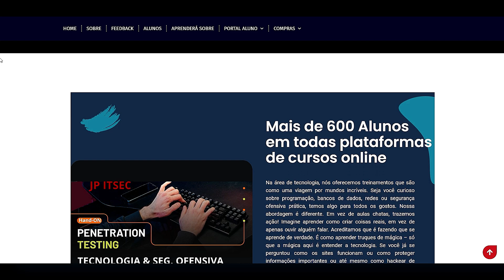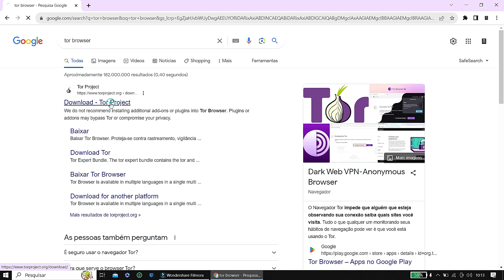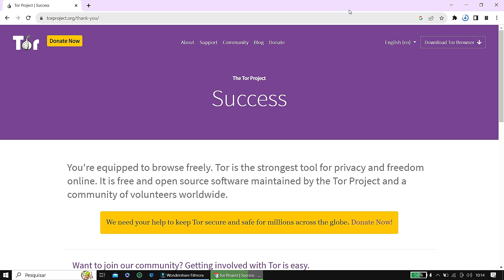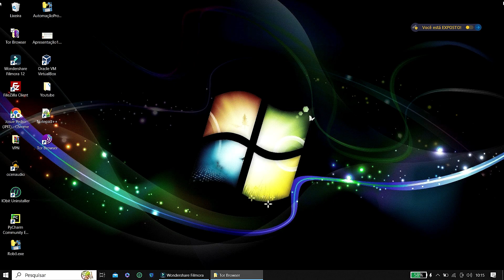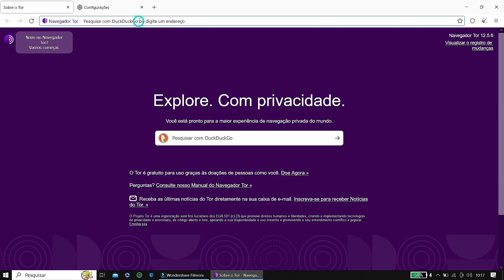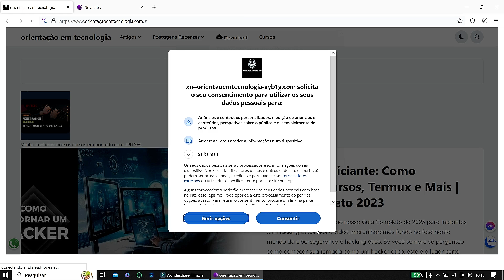Guia Completo do Tor Browser 2023: Como Baixar, Instalar e Usar o Navegador Tor de Forma Segura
🔗 Links úteis:
00:00:01 Introdução
00:01:30 Acessando Site Tor Project
00:02:49 Realizando Download Tor
00:03:54 Instalando Tor Browser
00:04:34 Configurando Tor

🗣 Descrição:
Bem-vindo ao meu canal! Neste vídeo, vou te guiar passo a passo no mundo do Tor Browser e te mostrar como usá-lo de forma segura e eficaz. Se você está procurando informações sobre:

-Você está no lugar certo! Vou abordar todas essas questões e muito mais. Continue assistindo para obter um guia completo sobre o Tor Browser.

Links Úteis:
Link para Download do Tor Browser
Guia de Configuração do Tor Browser

Capítulos do Vídeo:
- Introdução
- O que é o Tor Browser?
- Como Baixar o Tor Browser
- Instalação no Windows
- Instalação no Linux (Kali Linux)
- Configuração Básica do Tor Browser
- Navegando de Forma Segura com o Tor Browser
- Considerações de Segurança
- Conclusão

Se você gostou deste vídeo e achou as informações úteis, não se esqueça de deixar um like, compartilhar com seus amigos e se inscrever no canal para mais conteúdo relacionado à segurança online e tecnologia. Também deixe seus comentários e dúvidas abaixo, ficarei feliz em responder a todas as perguntas.

👨🏾‍💻 Trabalho com projetos relacionados a Desenvolvimento de Websites desde Pequenos, Grandes e E-commerce.
Faço instalações ou atualizações de software e muito mais a qual está relacionado a tecnologia!

Se precisar, contate-me

🎴 SOBRE O CANAL:
Incentivamos a comunidade a evoluir, oferecendo métodos ágeis e eficientes de aprendizagem e aplicação dos conhecimentos em Tecnologia.

tor,
tor browser,
tor browser tutorial,
baixar,
instalar,
usar,
navegador,
browser,
tor browser download,
tor browser download pc,
tor browser download 2023,
tor browser download linux,
navegador tor tutorial,
tor browser é seguro,
tor browser tutorial 2023,
tor browser guide,
tor browser como usar,
tor browser como funciona,
tor browser como configurar,
como configurar tor browser pc,
tor browser download link for pc